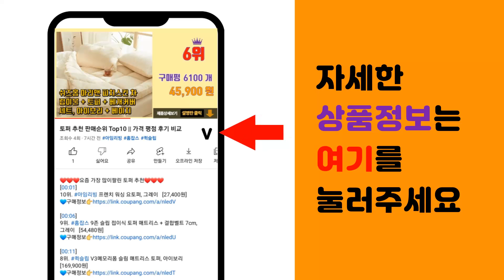쉘터 추천 판매순위 Top10 || 가격 평점 후기 비교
❤️❤️❤️요즘 가장 많이팔린 쉘터 추천❤️❤️❤️

[00:01]
10위. 캠플 하이 쉘터 돔 사계절 리빙쉘 텐트, 화이트(실버코팅), 4인용 [258,800원]

[00:06]
9위. 칼루스 화목 티피텐트, 400 * 220cm [149,000원]

[00:11]
8위. 고투 루이지 플러스 쉘터 텐트, 8인용, 블랙 [372,500원]

[00:16]
7위. 힐맨 벙커돔 쉘터 텐트 ver2, 그레이 + 상아, 6인용 [196,280원]

[00:21]
6위. 모조리 투명 텐트 쉘터 원터치 비닐 천막, 8인이상 초대형 8각 4.0m [259,000원]

[00:26]
5위. 나스카피 라피네 돔텐트 8각 대형 감성 쉘터, 라피네 버터크림(+그라운드시트) [399,000원]

[00:31]
4위. 힐맨 벙커돔 그랑데 블랙 에디션 텐트 [378,000원]

[00:36]
3위. 옥타곤 반타 원터치 자동 텐트 자립형 쉘터, 옥타곤 반타 원터치 텐트, 탄 [299,000원]

[00:41]
2위. 대형쉘터 사계절 동계 리빙쉘 장박 텐트 초대형 캠핑 대형 전실 텐트, 화이트 쉘터+플라이+ [200,000원]

[00:46]
1위. 밴프 원터치 육각 스크린하우스 CT037, 1개, 블랙 [269,000원]